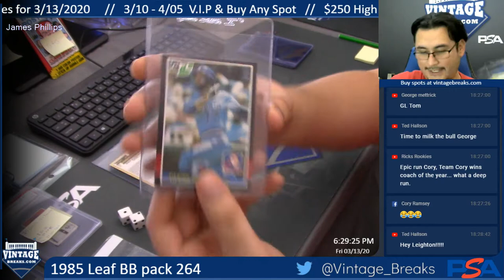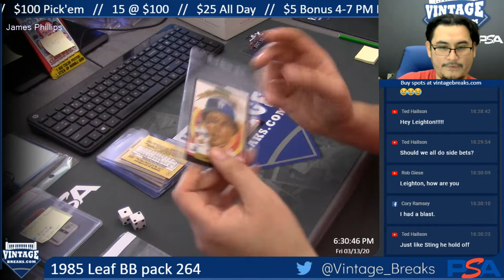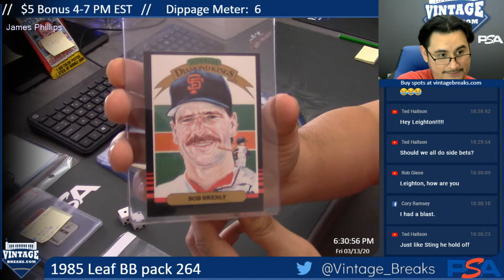03-13-20 1985 Leaf Baseball Pack 264 Break Opening Video